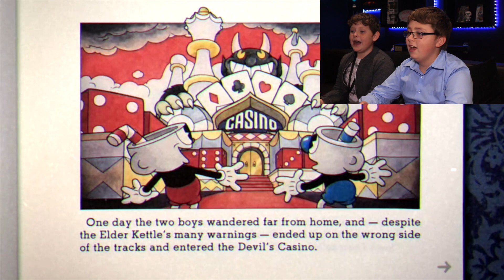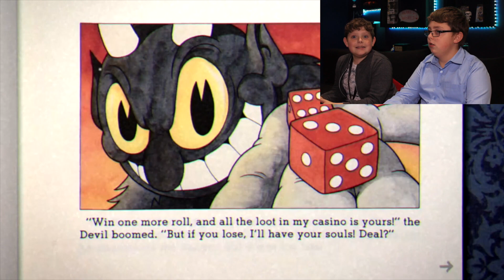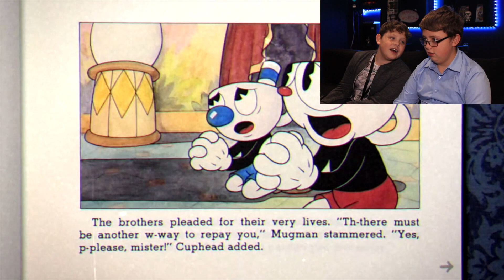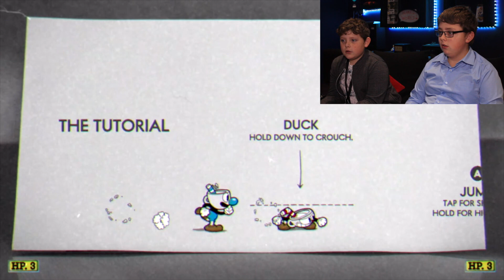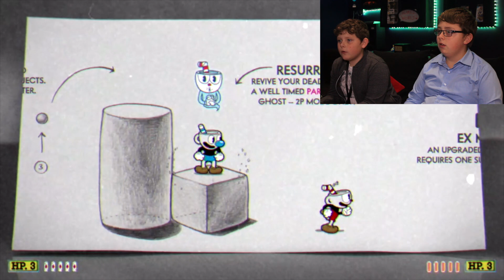Tubers Member Video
Tubers is an academy for YouTubers, Vloggers and Creatives to learn and master online video together.

The first Tubers Academy is based in Exeter. However, we are opening venues across the South West and the UK Soon!